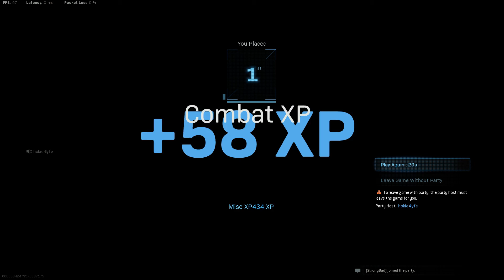mini royale SOS buidling win